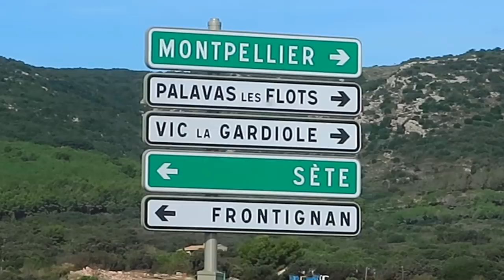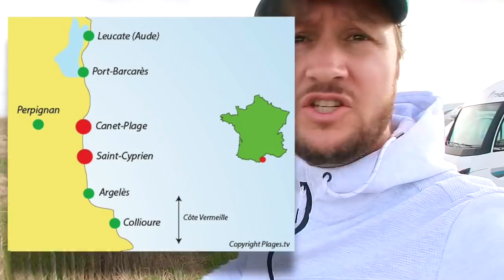ÚLTIMOS DIAS NA FRANÇA #50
O francês Alexis, a brasileira Carol e a Amelie a filha deles estão curtindo seus últimos dias na França... Acesse o nosso curso gratuito de fonética francesa